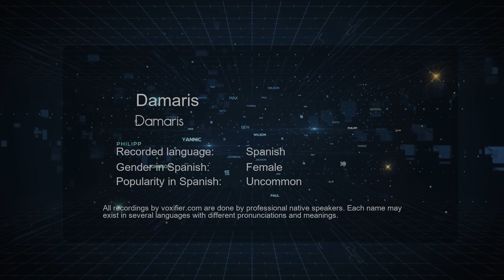How to Pronounce Damaris (Damaris) in Spanish - Voxifier.com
This is the Spanish pronunciation, gender, and phonetics recording of the name Damaris (Damaris). The same name may exist in other languages with different pronunciations. Check the meaning of name along with other possible pronunciations or similar names for free Voxifier uses the help of expert linguists to simplify pronunciations by replacing some special sounds with sounds more commonly available across all languages.